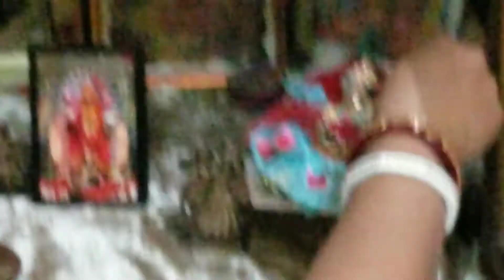Daily Vlog | Thursday Lakshmi Puja